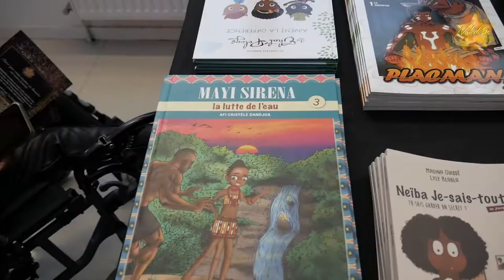Afrikanda, le show théâtral qui nous plonge dans le passé pour découvrir l’Afrique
🌟 Hey les Naledis 🌟

« Savoir d’où tu viens, pour savoir où tu vas » ! Telle était la devise d'Afrikanda !

Organisé par l'association Khasso Bera, Afrikanda offrait - à travers des scènes rythmées et des textes inspirés - l’opportunité d’apprendre et connaître l'Afrique avant l'arrivée des colons.

C'était également un moyen de rendre hommage aux rois, reines et guerriers.

Ce fut un réel honneur pour la Naledi Sô d'être partenaire et de partir à la rencontre des membres de l'association, des acteurs et invités !

Découvrez dès maintenant quelques images du show !